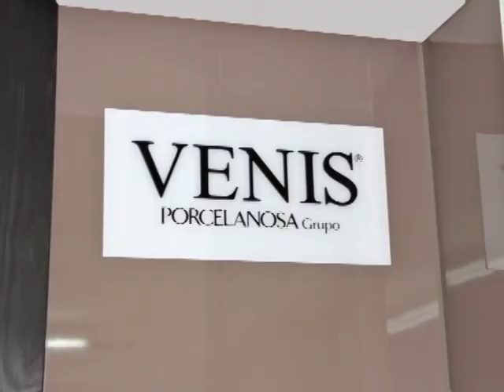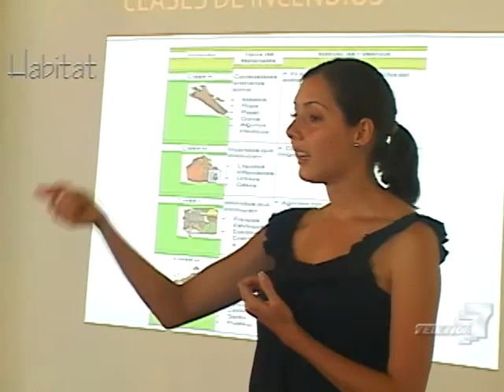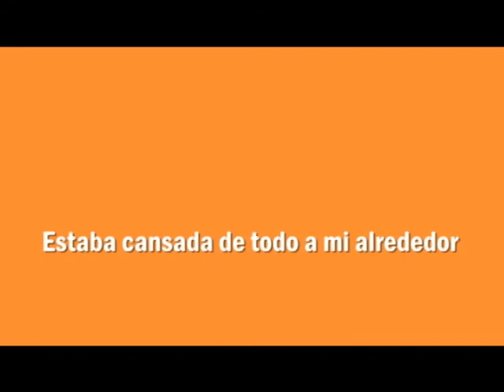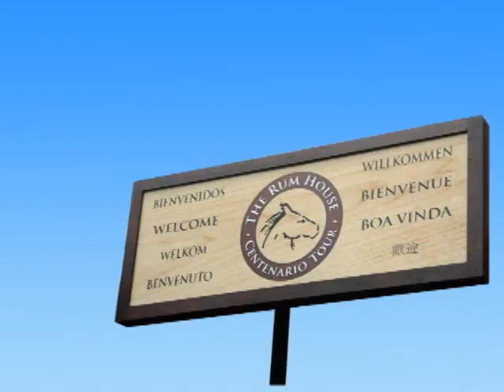Habitat Soluciones Sabado 9 de Junio 2012 A.mp4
Habitat Soluciones Sabado 9 de Junio 2012 A